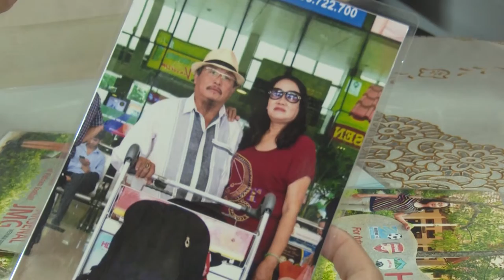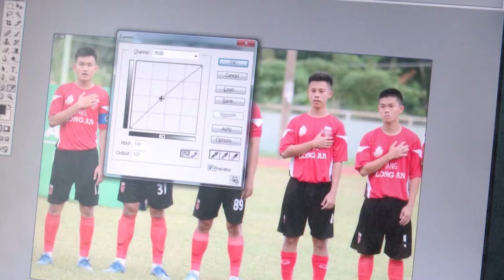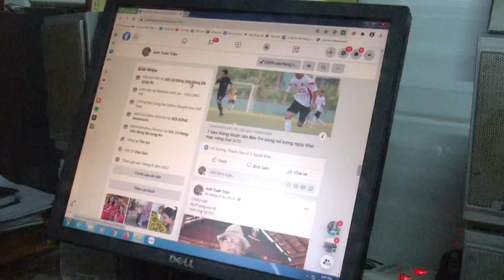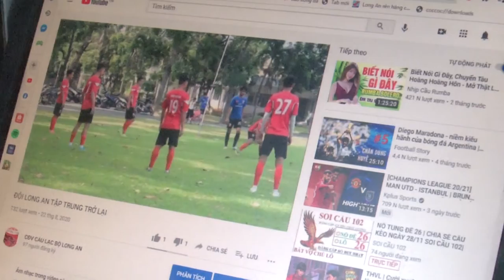Anh Tuấn Trần " Nhà báo không chuyên" có duyên với nghề